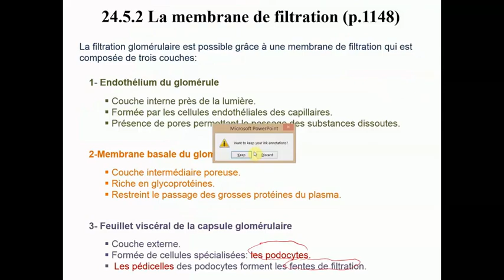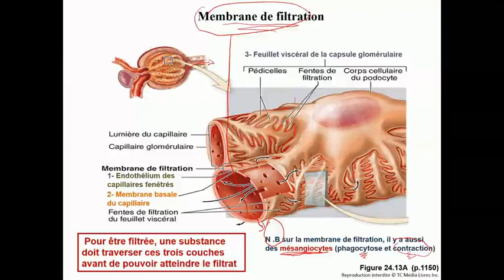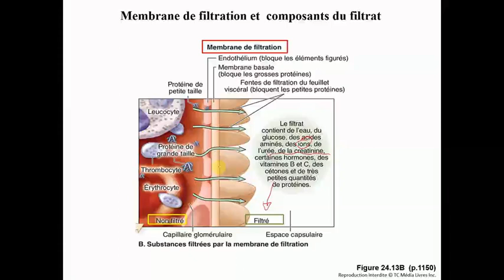Capsule 1B-Physiologie du système urinaire.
Cours sur le fonctionnement des reins et des néphrons. Destiné aux étudiants en Soins infirmiers et à tout ceux qui veulent en apprendre davantage sur le corps humain. Deuxième partie de la capsule 1.